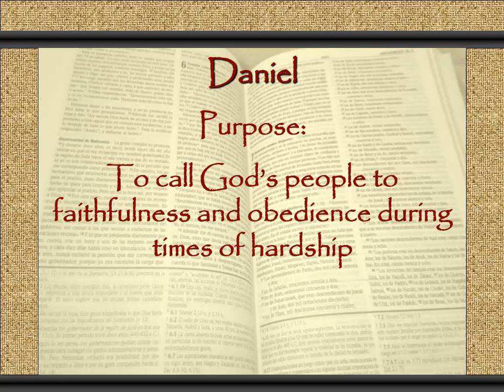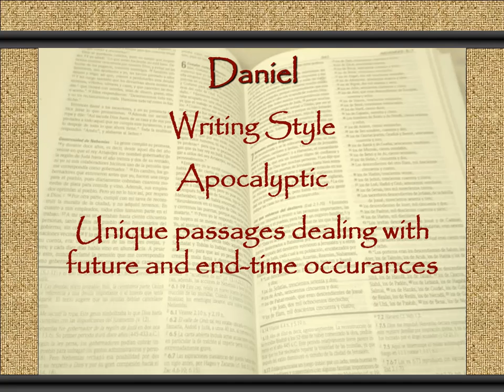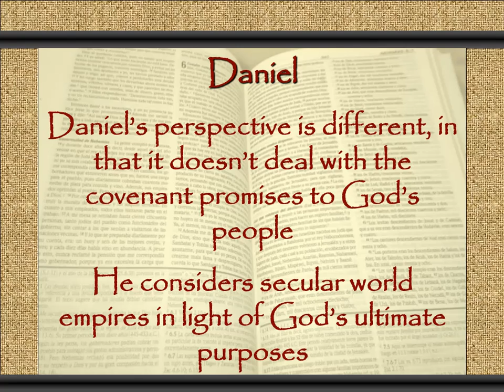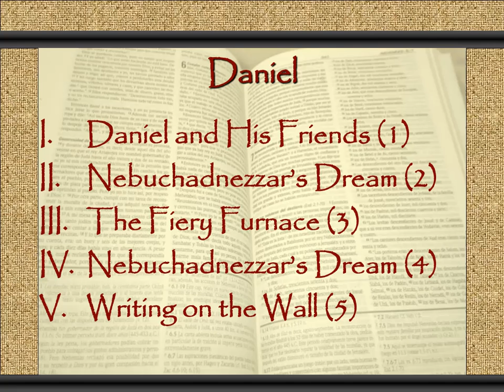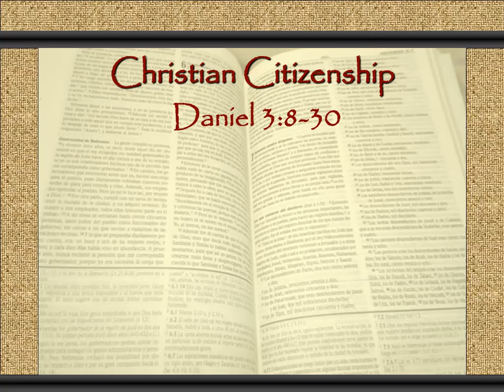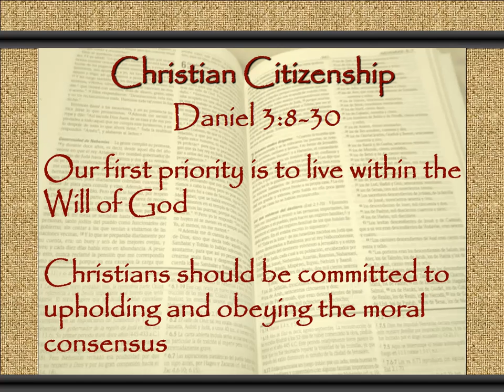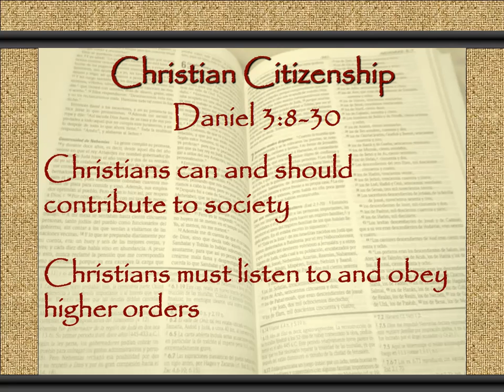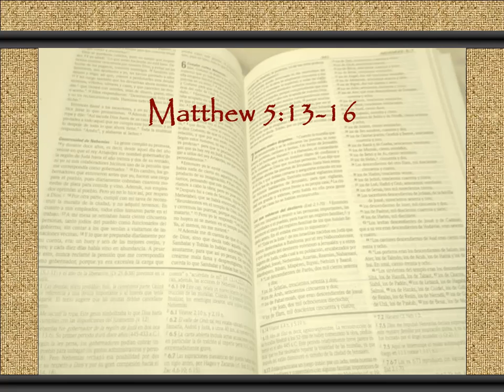Daniel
Sermon from Sunday evening, July 16, 2017
Mark Jamieson